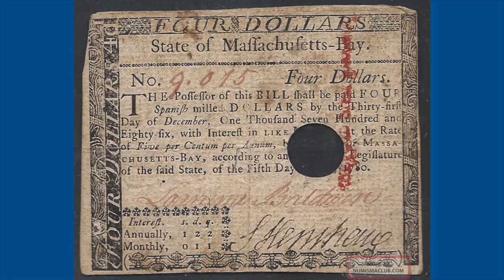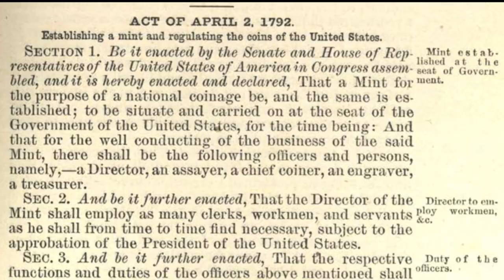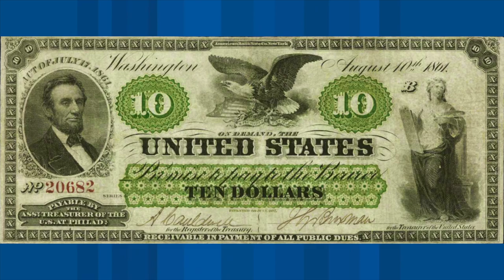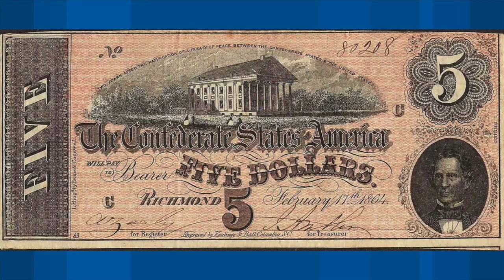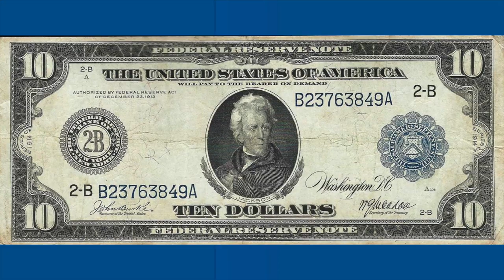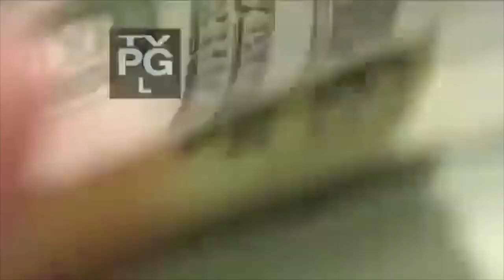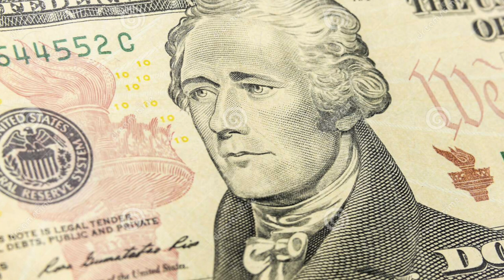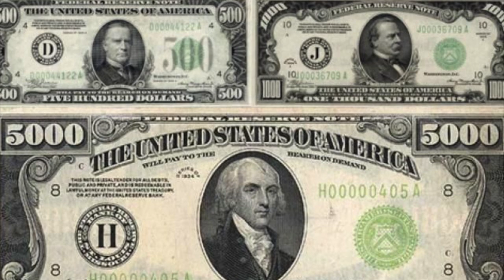Sơ Lược Lịch Sử Đồng Đô La Mỹ